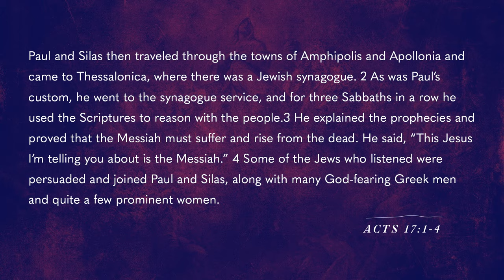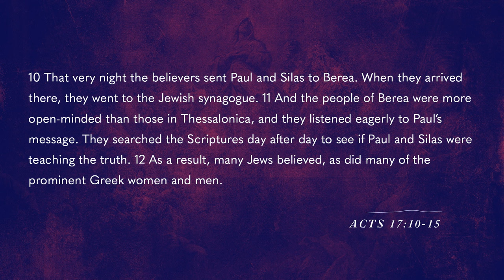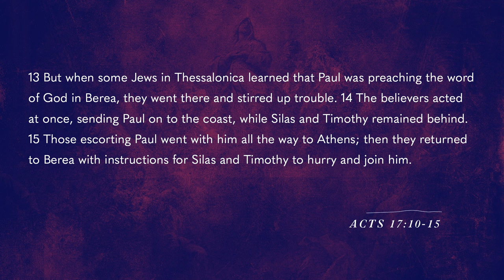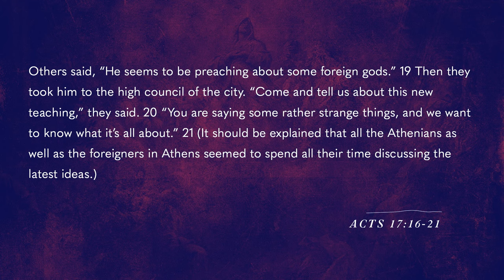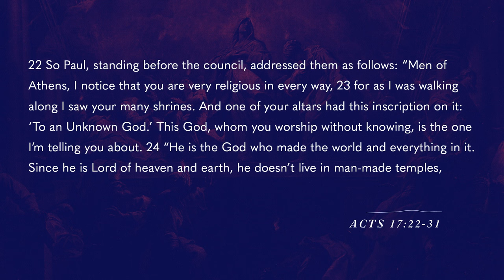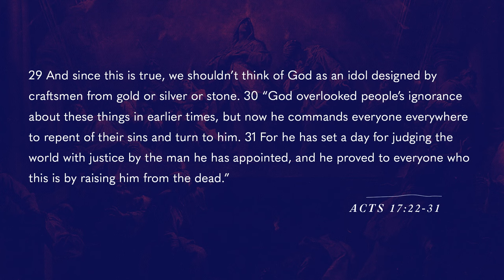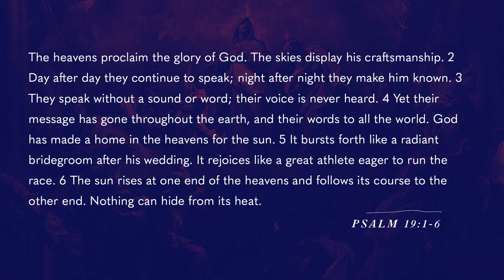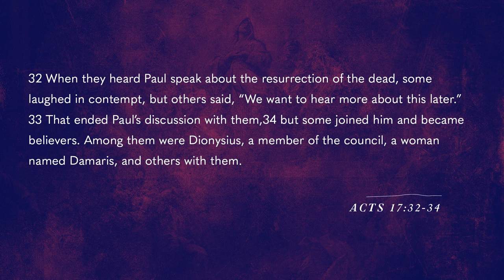Knowing The Unknown God | Acts | Pastor Ryan